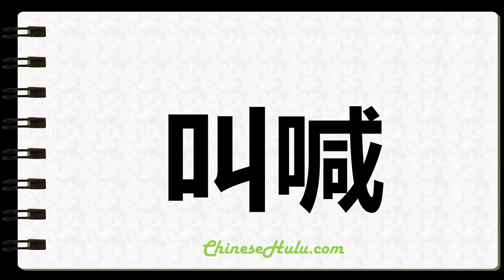How to Write Yelps in Chinese